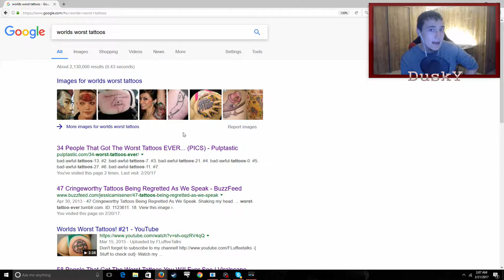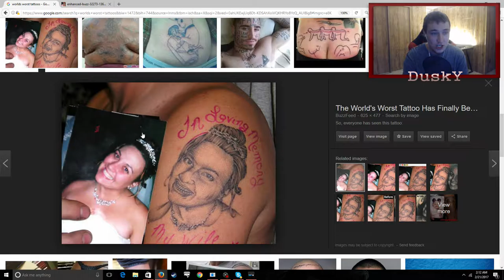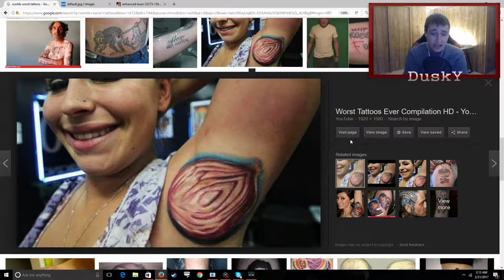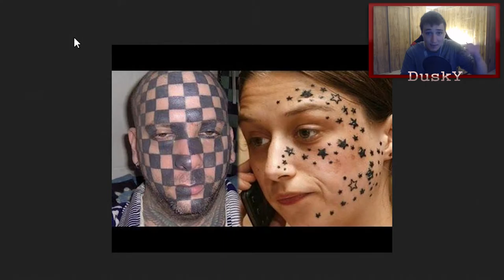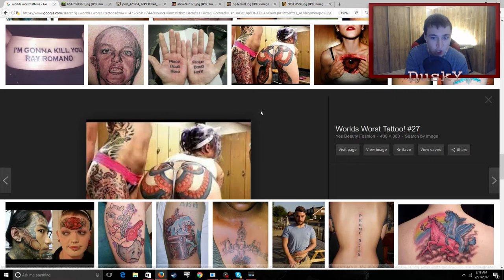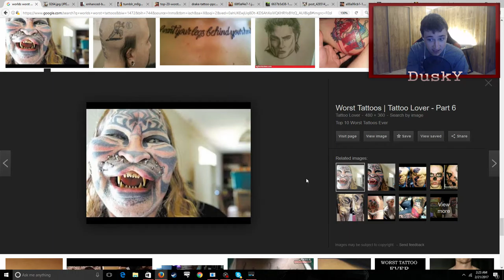WORLDS WORST TATTOOS!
In today's video we explore the internet on search for the worlds worst tattoos and i found a whole lot of them that were pretty terrible!! i really hope you all enjoy